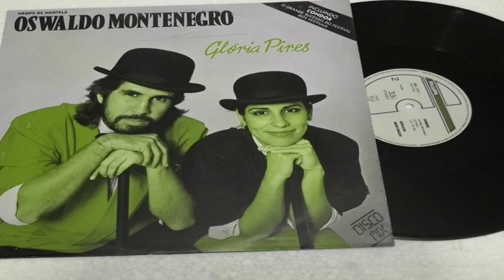Drops de Hortelã - Gloria Pires e Oswaldo Montenegro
Eu andava meio estranho
Sem saber o que fazia, eu não sei
Andava assim eu não sei
Se era feliz
Eu achava que faria uma canção
E a melodia, eu não sei
Se era feliz
Eu achava que faria tudo que não sei
Que amaria, eu não sei, fazer desenhos com giz
Eu achava que faria uma canção nissei (não sei)
Eu me sentia, eu não sei, um americano em Paris
Eu achava que tamanho tinha a ver com poesia, eu não sei
Mas toda vida eu deixei a vida entrar no nariz
Me mandei pra Curitiba E como eu gosto dessa vida! Ah! Eu sei
Que a paixão que eu falei Me lembra o anis
Fiz um drops de hortelã da bala que eu te dei
Para atirar o porém, da frase que eu nunca fiz.

Compositor: Oswaldo Montenegro.